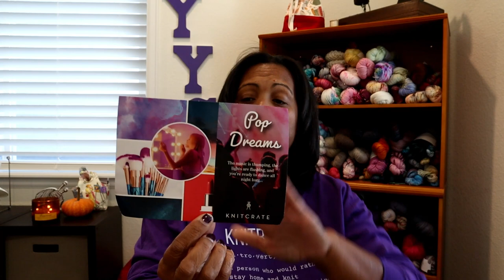Episode 10. YO Yarngirl. Felix Cardigan, Winner, After the Rain sweater